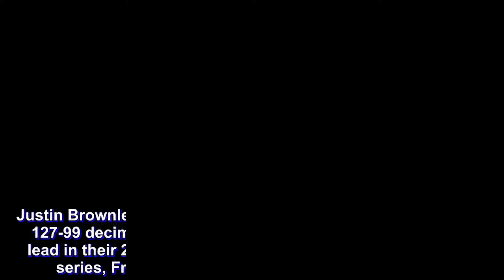Justin Brownlee, hot shooting Ginebra obliterate San Miguel for 1 0 lead